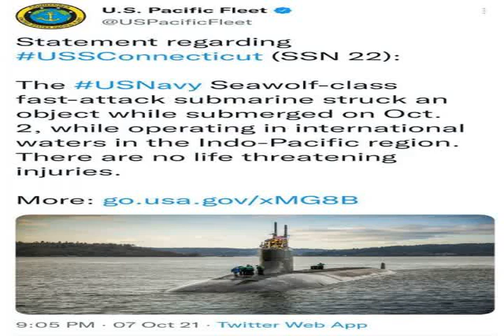USS Connecticut SSN 22